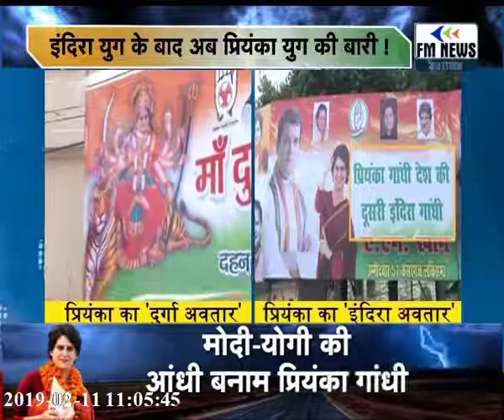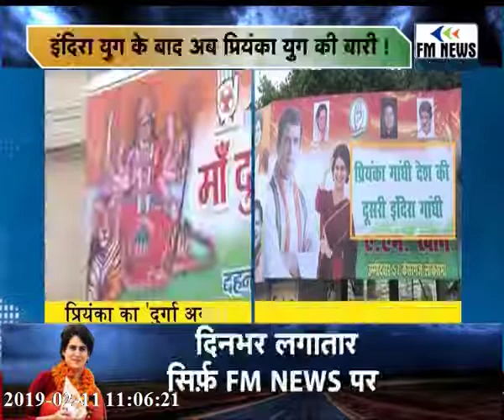PRIYANKA GANDHI ROAD SHOW FULL DAY ANALYSIS BY AK MISHRA - PART-4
प्रियंका का रोड शो या फिर राजनीती का रोड मैप - एक तीर से कई शिकार - इतनी बेहतरीन विश्लेषण नहीं सुना होगा की आखिर कांग्रेस प्रियंका के माध्यम से कौन कौन से लक्ष्य को हासिल करना चाहती है ? एक तीर से कई शिकार - क्यों था कांग्रेस को इस रोड शो का इंतजार